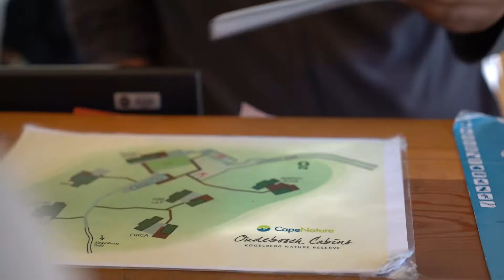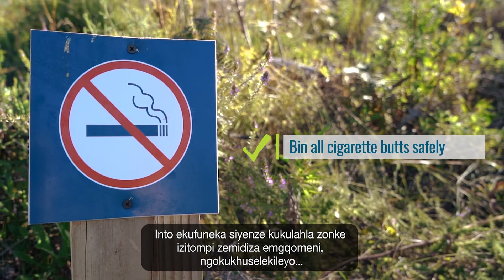Respect Nature series _ Turn up the heat _ Xhosa Subtitled